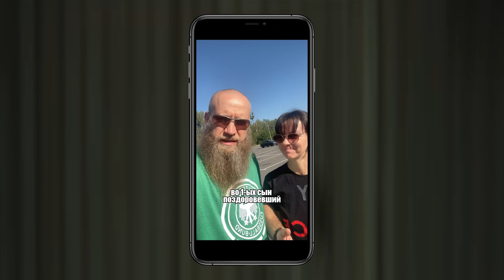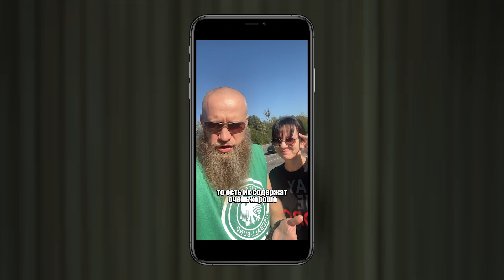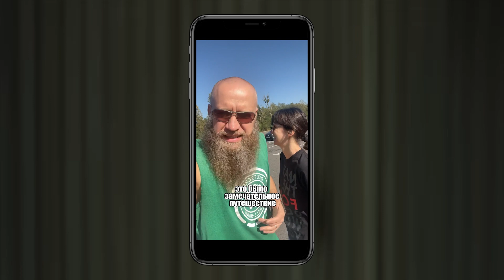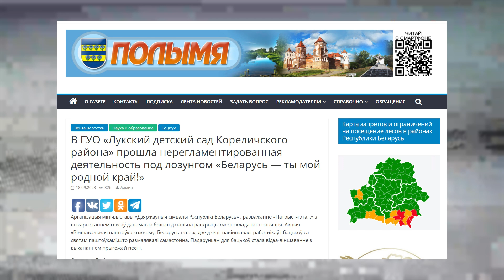Лукашенко: Рожайте перед пенсией! Беларусы хвалят колонию, где их сын сидит / Новости сегодня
💎 В этом выпуске: Лукашенко предложил декрет вместо выхода на пенсию, беларусы хвалят бобруйскую колонию, нейросети пишут заголовки региональной газете, беларуская пиццерия хочет отжать Белосток / Новости сегодня

Последние новости. Популярная политика. Азаренок. Еврорадио. Беларусь Украина Россия. Новости Беларуси